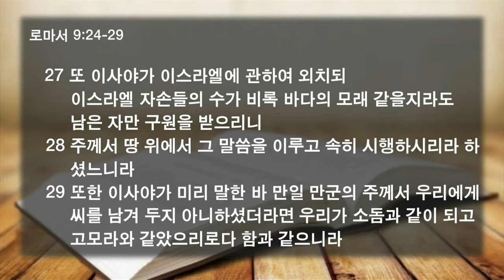20190113 로마서강해32 우리가 남은 자입니다 롬9장 24 29절